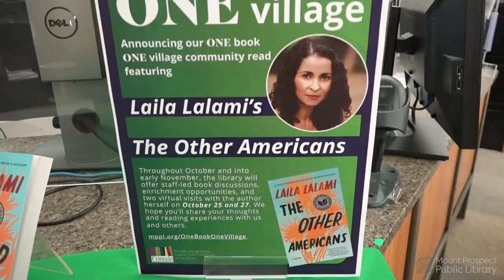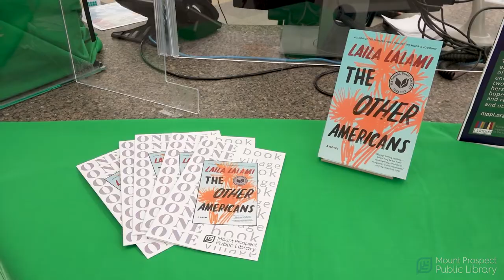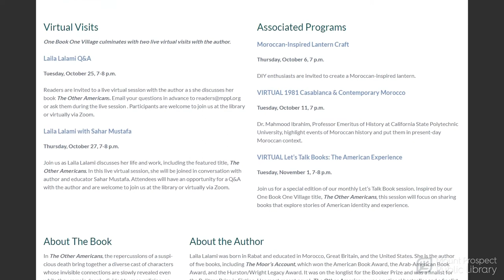One Book One Village: Laila Lalami's "The Other Americans"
What is One Book One Village? The MPPL Assistant Department Head of Fiction/AV/Teen explains the two-month community reading event, discusses why MPPL chose the book "The Other Americans" by Laila Lalami, and talks about upcoming book discussions and events related to the book, including a 2-event virtual author visit on October 25th, and October 27th!

You can find information about the book and author, book discussions, events, and author visits

Song: “Positive Motivation” from Purple Planet Music